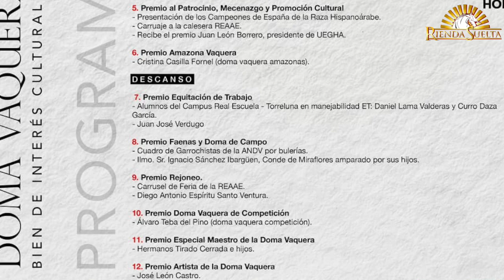“Con muchísima ilusión y mucho orgullo”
Con tres medallas de Oro de Campeón Absoluto de España de Doma Vaquera, ALVARO TEBA recogerá el próximo 17 de marzo recogerá el “Premio Doma Vaquera de Competición” en la gala de los primeros Premios BIC de la Asociación Nacional de Doma Vaquera. El jinete palmerino, destaca la Buena labor realizada por la ANDV para que sea declarada Bien de Interés Cultural, y avanza que en el evento que reunirá a lo mejor de la vaquera en la Real Escuela de Jerez, llevará “Neptuno” vigente campeón de España de la disciplina “creo que aquello va a ser una fiesta, va a toda la familia de doma vaquera”. Aunque ni confirma ni desmiente si este año saldrá a una pista, Alvaro apunta que este año tiene novedades y  ue “intentaremos estar en competición este año también”. De momento, se ha preocupado por mejorar su formación ecuestre en las cuadras de Severo Jurado en Holanda.